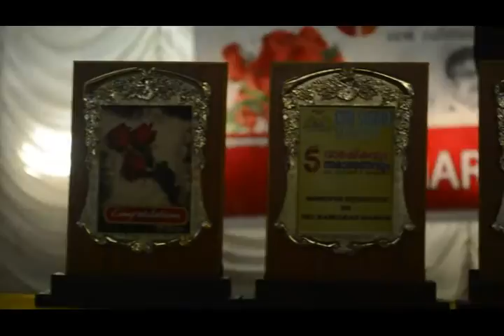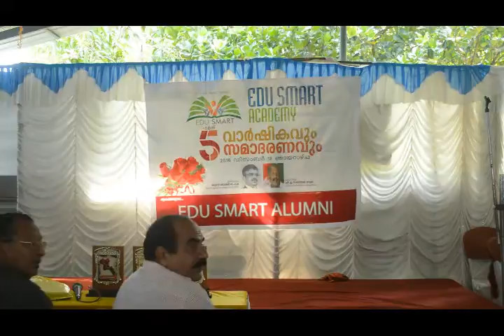EDU SMART ACADEMY OF COMMERCE 5TH ANNIVERSARY CELEBRATIONS with Mini Comedy show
2016 DECEMBER 18 INAUGURATED BY HON. KAIPAMANGALAM MLA E.T TAISON MASTER